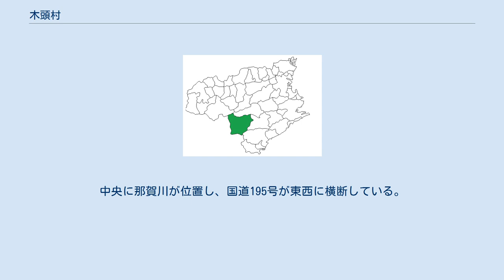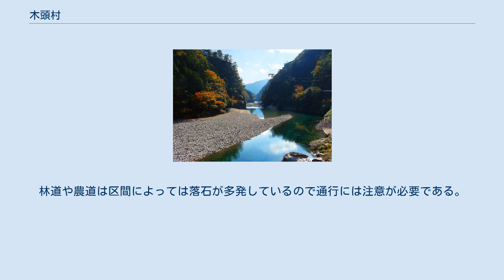木頭村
海部郡_(徳島県)
木頭村（きとうそん）は、徳島県那賀郡にあった村である。
徳島県の南西部、高知県との県境に位置する。
 2005年（平成17年）3月1日、那賀郡の3町2村による合併で、現在は那賀町の一部となる。
 名産の木頭ユズ（地理的表示登録）、木頭杉で知られ、秋には高の瀬峡の紅葉が見頃となる。
また、木頭杉を使った木頭杉一本乗りの大会が8月に開催され、県内外からの参加者が詰めかける。
中央に那賀川が位置し、国道195号が東西に横断している。
 木頭村では村おこしのための地域通貨として2002年（平成14年）8月からゆーずが使用されている。
ゆーずは（おそらく世界で唯一の）「柚子（ユズ）本位制地域通貨」であり、紙幣式とスタンプ式が存在している。
流通範囲は「株式会社きとうむら」を中心とした「ゆーず」協力店などに限られているが、ゆーず使用体験ツアーなども企画されるなど村おこしに役立っている。
 木頭村の交通は主に国道195号、スーパー林道および林道、農道などの道路による。
自動車では徳島市から約2時間半、高知市から約2時間である。
林道や農道は区間によっては落石が多発しているので通行には注意が必要である。